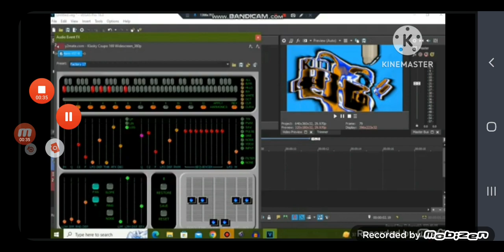HTM 4ormulator v260